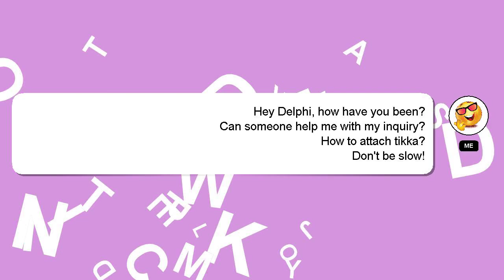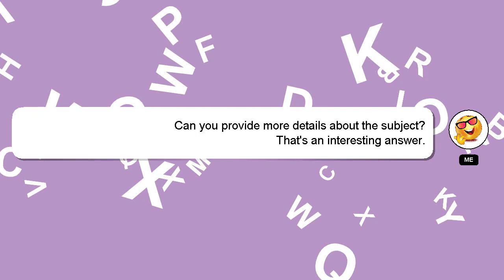How to attach tikka?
A short overview of who I am, Good day, I am Delphi. I can be of service in providing you with answers to your inquiries. - How to attach tikka?

If you require more detailed information, please don't hesitate to comment or chat with me. A 'heart' from me is a way of showing appreciation for your answer.

*2 What we are experimenting :*